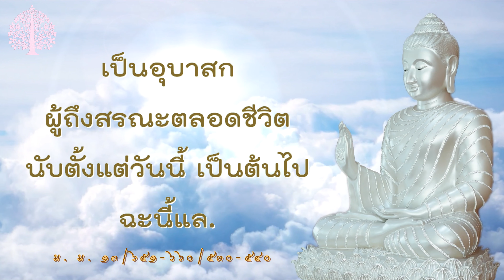จังกีสูตร (การบรรลุถึงซึ่งความจริง) @อ.จันทร์เพ็ญ ep.188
มูลนิธิโพธิวัณณา